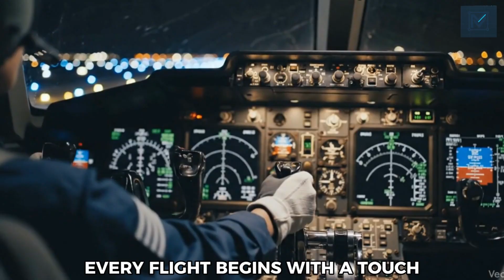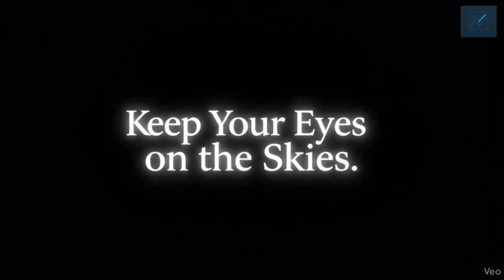Top 10 BIGGEST Aircraft Ever Built — #4 Isn’t Even a Plane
From the massive world's largest  plane Antonov An-225 Mriya to the mysterious Caspian Sea Monster, these are the 10 largest aircraft ever built — flying machines so huge they push the limits of human engineering.

Watch till the end to see which one isn’t even a plane 👀

Featuring iconic giants like the Airbus A380, Stratolaunch Roc, and the Boeing 747-8, this cinematic breakdown showcases how far aviation has come — and what’s next for the sky’s true giants.
world biggest cargo world plane, world biggest airplane take off, biggest russian transport plane,